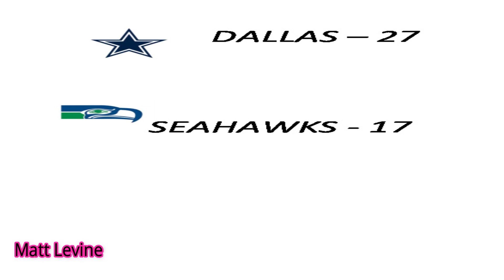Matt Levine's Preview Seattle Seahawks vs. Dallas Cowboys NFC Wildcard 2019